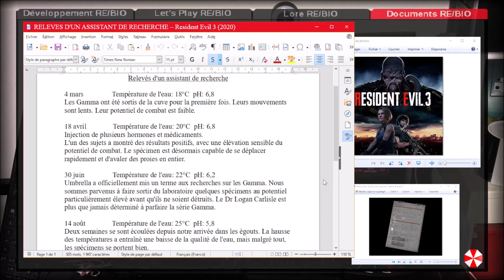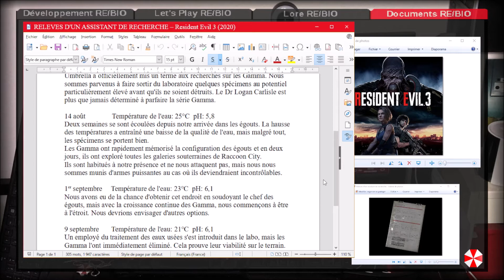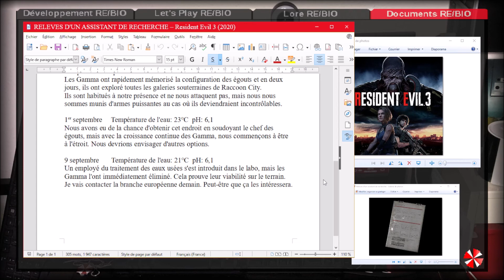Document – RELEVES D'UN ASSISTANT DE RECHERCHE – Resident Evil 3 (2020)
Vous avez ouvert le fichier ''Document – REGLEMENT INTERIEUR DU NEST 2 – Resident Evil 3 (2020)'', bon visionnage.